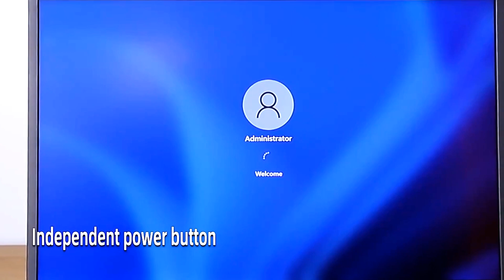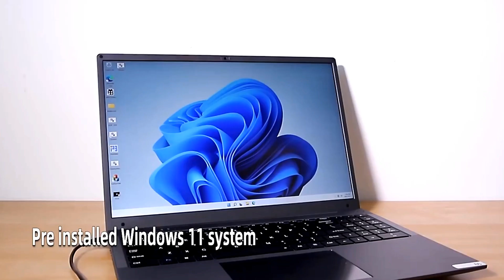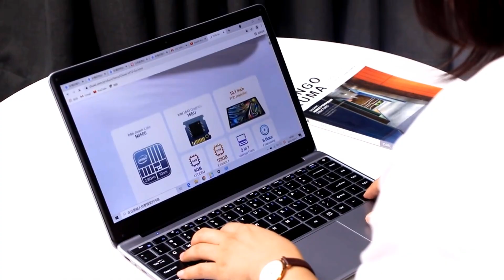✅ Top 4 Best Laptops For DJing [ 2023 Review ] Aliexpress - Laptops For DJ Mixing, Operating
Hey, what’s good! Welcome to MixZone! On this channel, you can expect videos related to tech product reviews and much more every day. Thank you for stopping by!